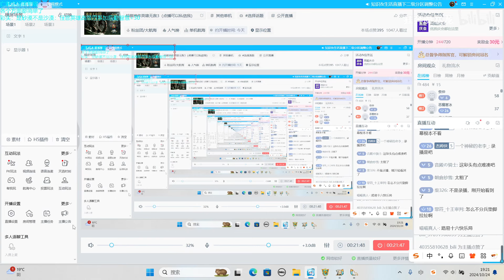英雄无敌王者之证简单版（上）【深渊号角最大的rpg官图】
哈喽 大家好
我是爱玩魔兽的狂奔魔暴龙
有趣的小测试
过硬的游戏技术
超前的版本测试
你还在等什么